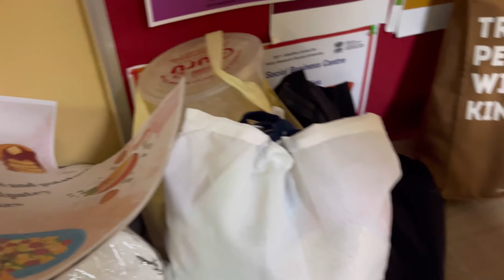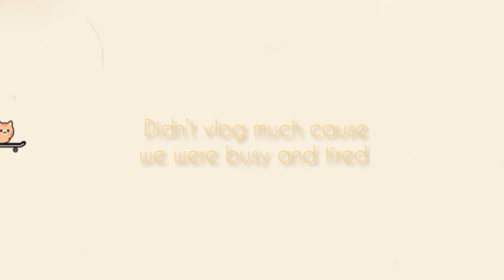Vlog diaries- classes, cooking with friends, uni and more..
A mini vlog- fest at Sharda University, cooking with friends and opening our own stall..